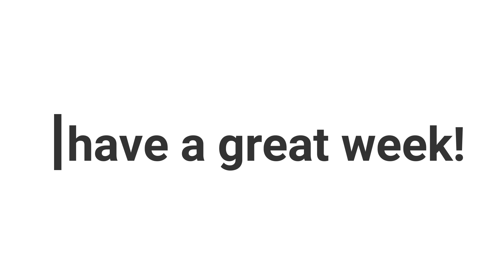The Not So Fine Print - Wk 3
A series about some things we often 'gloss over' as if they were in the fine print of Scripture. Week 3 we wrap-up with a brief look at three critical areas: suffering, all of us, and love.